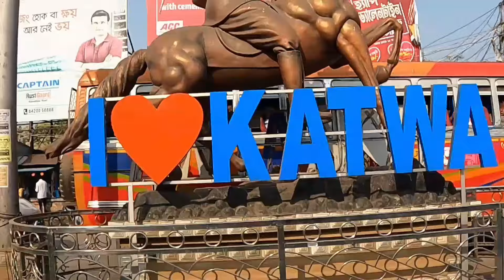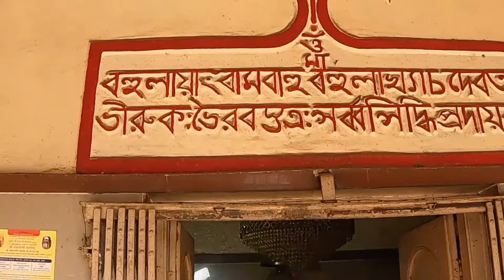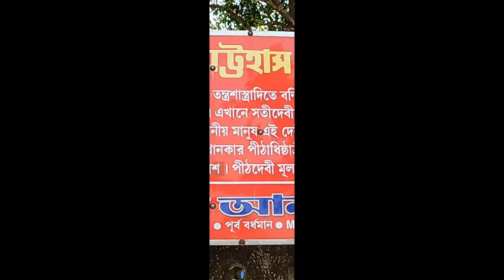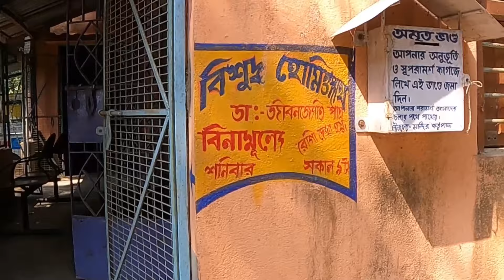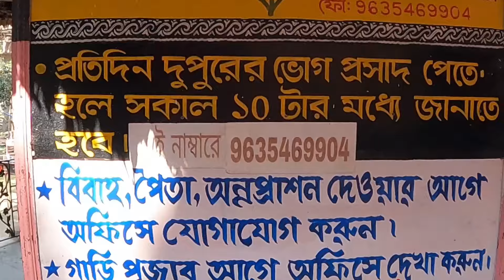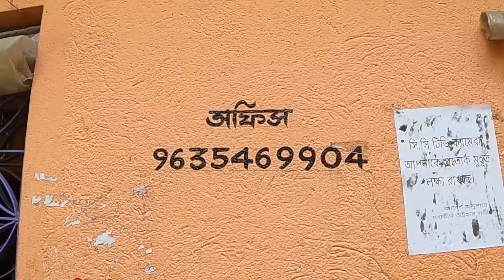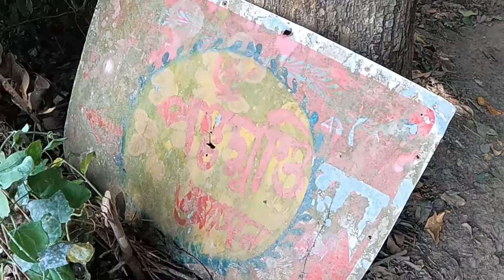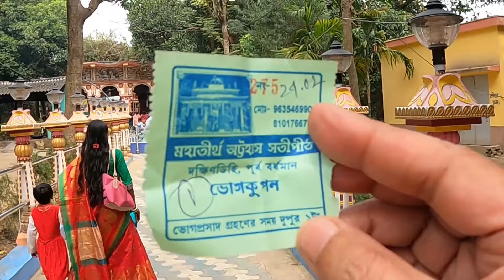SATIPEETH- MAHATIRTHA BAHULA& AUTTOHAS-EAST BARDHAMAN-2024-HOW TO REACH-BHOGTIMING-FESTIVAL-HISTORY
SATIPEETH- MAHATIRTHA BAHULA-MAHATIRTHA AUTTOHAS-EAST BARDHAMAN-2024-HOW TO REACH-BHOG-TIMING-FESTIVAL-HISTORY ETC.

1) LOCATION : EAST BARDHAMAN, WEST BENGAL
2) NAME OF SATIPEETH : BAHULA & AUTTOHAS
3) HOW TO REACH : YOU HAVE TO COME KATWA RAILWAY STATION, PLATFORM NO. 7 FROM HOWRAH/SEALDAHA RAILWAY STATION. TAKE A BUS FROM KATWA BUS STAND TO KETUGRAM MORE ( 15 KM, 30 MINUTES, FAIR : RS 20.00. FROM THERE TOTO IS AVAILABLE TO GO BAHULA SATIPEETH ( 500 METER, FAIR OF RS. 20.00.
FROM BAHULA TO AUTTOHAS BY TOTO (5.5 KM, 30 MINUTES, RS. 100.00) FOR ONE SIDE DROP TO DAKHIN DIHI, AUTTOHAS TEMPLE.
4) IN THIS CONTENT :  TOTAL DETAILS REGARDING THE TWO SATI PEETH

6) TEMPLE OPENING TIME : 5.30 AM TO 1 NOON IN THE MORNING & 3.30 PM TO 8.30 PM IN THE NIGHT.